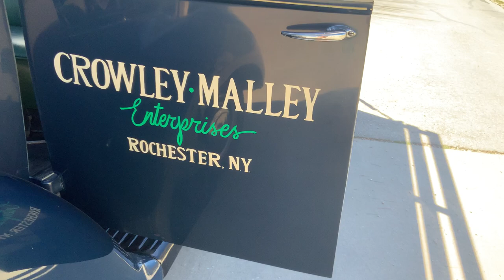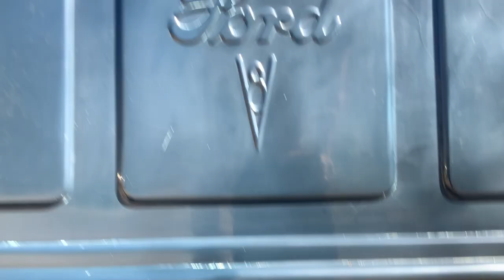1940 Ford 3/4 Ton Pickup 221ci Flathead V8 Granny 4-Speed Good Old Truck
Welcome to Street Dreams in Texas as we celebrate our 25th year in the classic and muscle car business. We are always happy to present you with another dreamy antique truck. This 1940 Ford 3/4-ton pickup has a 221ci flathead V8 with a granny 4-speed manual transmission. This truck looks to be all original. It runs and drives as nicely as it should. This old truck though takes a double clutch when shifting or you will grind when going into the gears. This old truck just crawls in first gear. This is why they call it a granny 4-speed because it's so slow. However that also makes these trucks great for hard work. You can see pricing, photos, and more information on our personal